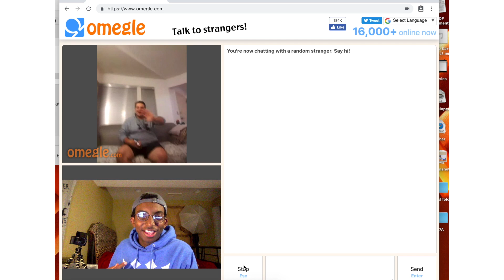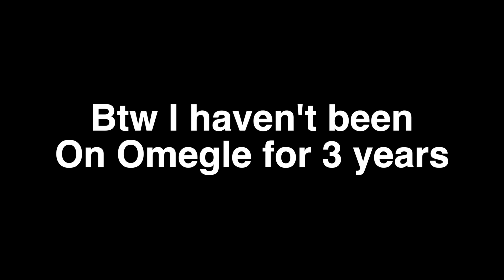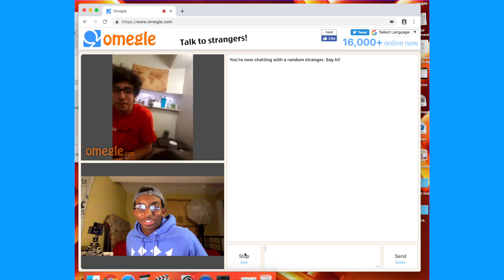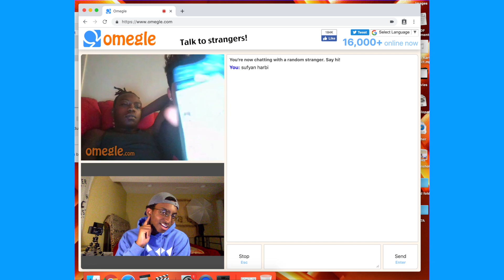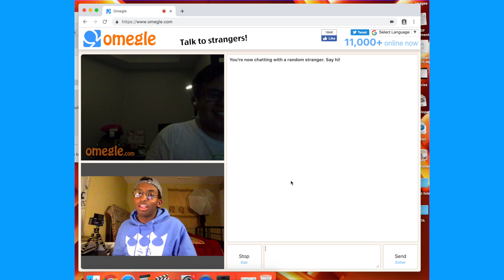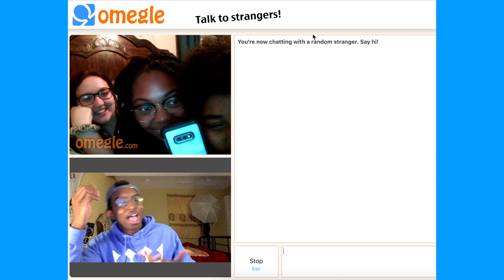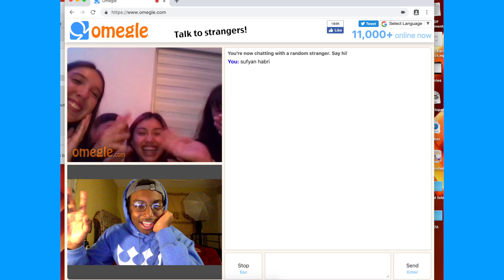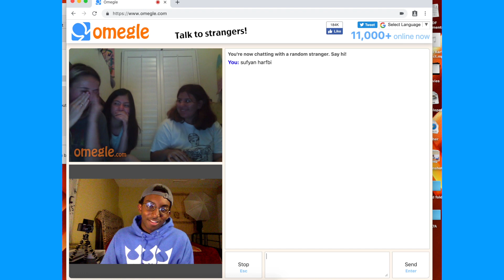Surprising My Fans On Omegle *bad idea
HELP ME BECOME SOMETHING GREAT!